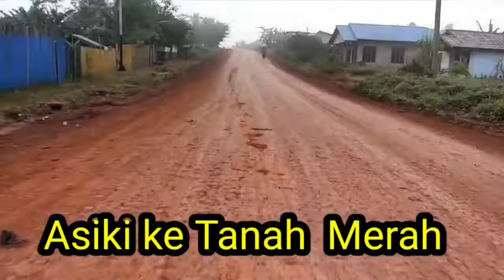Kota Asiki💫Kabut yang tak biasa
assalamualaikum wr wb , jumapa lagi bersama saya vara2377 channel kali ini kita akan melihat kabut yang tak biasa terjadi , semoga terhibur